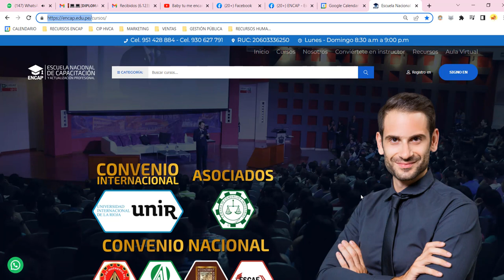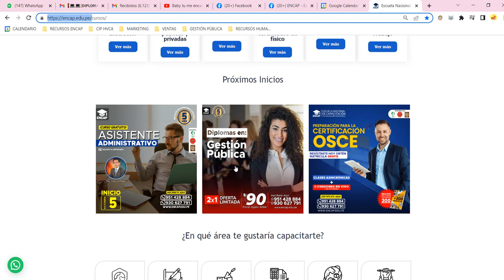CURSO: METRADOS, COSTOS Y PRESUPUESTOS EN EDIFICACIONES 2025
METRADOS, COSTOS Y PRESUPUESTOS EN EDIFICACIONES 2022
❗𝗦𝗢𝗟𝗜𝗖𝗜𝗧𝗔 𝗧𝗨 𝗖𝗘𝗥𝗧𝗜𝗙𝗜𝗖𝗔𝗗𝗢 𝗔𝗤𝗨𝗜́ + 𝗠𝗔𝗧𝗘𝗥𝗜𝗔𝗟𝗘𝗦❗

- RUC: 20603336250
- 4 años capacitando y formando
- 11000 mil profesionales certificados.